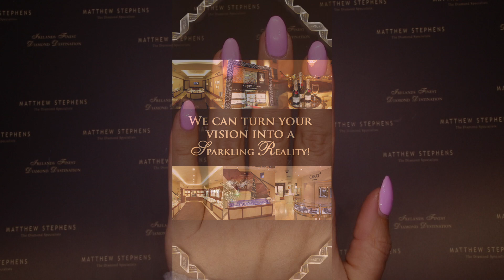Honey Badger Ad June 2023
Matthew Stephens Jewellers Limerick, Ireland's Finest Diamond Destination with the Largest Collection of Diamond Engagement Rings and Diamond & Gemstone Jewellery. Find your perfect piece with the advice from our Diamond Specialists and our Best Price Guarantee

Our Three Level Luxury Store is only 1 hour from Cork, 1.5 hours from Galway and 2 hours from Dublin.

Prepare yourself for a wealth of breathtaking diamond jewellery